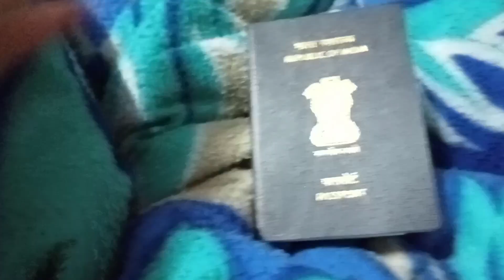Finally Dawalamu Selected For Cabin crew|| ✈️@nimalamutamang114